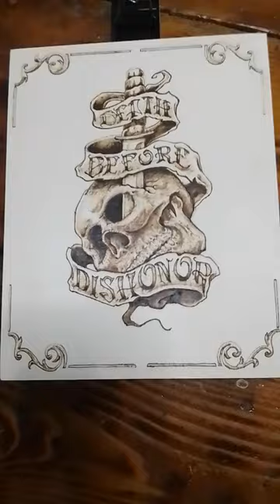progress on wood burn